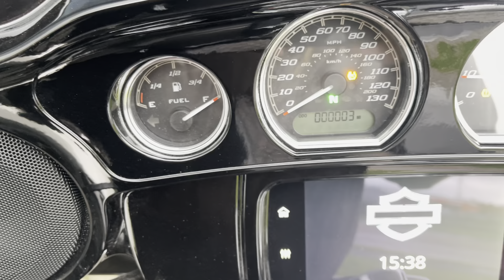2023 Harley-Davidson FLHXS Street Glide Special 114 in Grey Haze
The Harley-Davidson Street Glide Special is the ultimate factory-custom bagger that's equipped with the distinctive (fork-mounted) Batwing fairing. It's a motorcycle designed to go wherever the road may take you, boasting highway-shredding power from a Milwaukee-Eight engine, stretched saddlebags for touring versatility and our premium BOOM!™ Box GTS Infotainment System.

This 2023 example shown in Grey Haze with chrome engine finish is a gorgeous looking motorcycle, and it comes accompanied with a beautiful dark brown leather seat with embossed Harley-Davidson Bar & Shield by Tom Hurley Custom Seats.

It's not just a showpiece however, as the Street Glide Special is a superb motorcycle for long distance cruising and touring for both you and a pillion. The comfortable floorboards allow you to strech your legs out into the open road, giving you a feeling of total command that gets better every mile.

Powered by a Milwaukee-Eight 114 cubic inch engine (that's 1868cc's!), you'll be all set for an unforgettable ride. This is a defining element of the motorcycle, producing incredible levels of power and torque throughout the rev-range that makes for big cheeky grins from beginning to end of every adventure.

If you plan to hit the highway for longer touring adventures, the colour matched panniers provide excellent storage space for any luggage, while the Batwing fairing helps to deflect air away from your arms, shoulders and upper chest/head.

GTS Infotainment system offers phone connectivity, GPS and music control, and can be linked to Apple of Android devices for further capabilities. The bike also includes Harley-Davidson's latest rider safety enhancements such as cornering ABS and traction control.